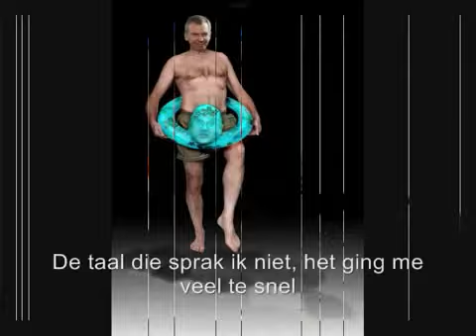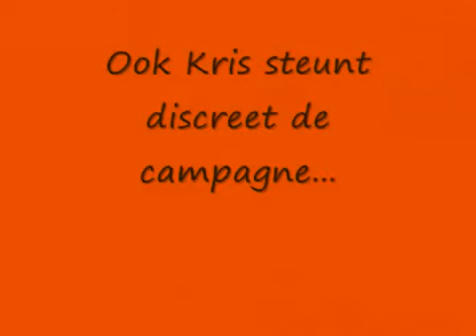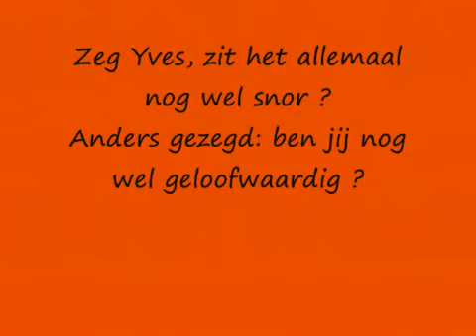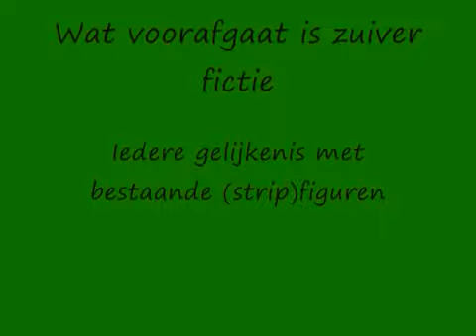CD&V campagnelied dos servezas por favor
met dank aan de originele maker

copyright:     Spinnin' Records